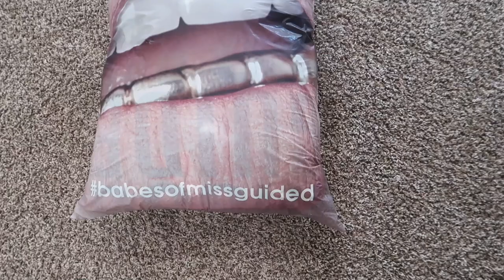MISSGUIDED TEDDY COAT TRY ON HAUL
Height 5'3"